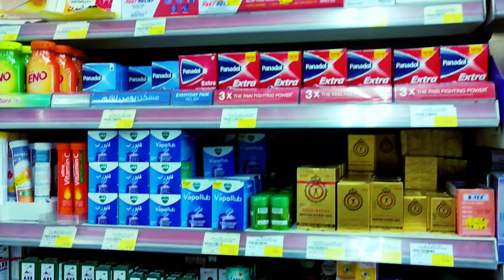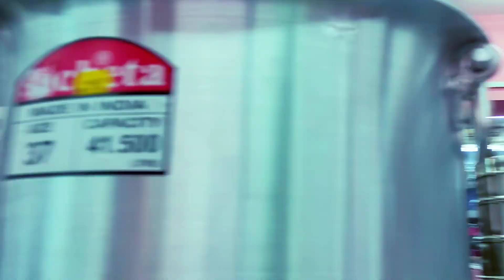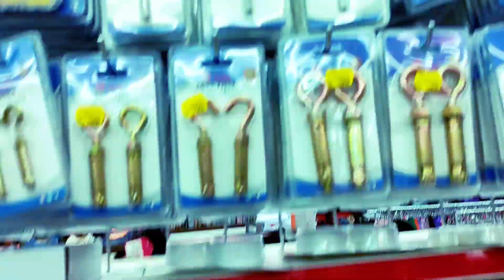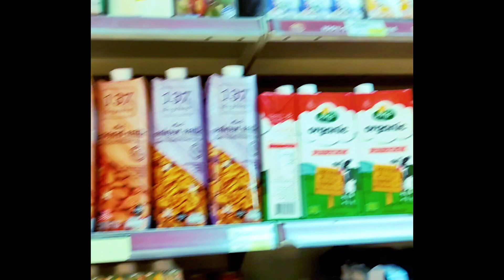QATAR ME घोड़ों 🐎 का ट्रैनिंग कैसे होते हैं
QATAR ME घोड़ों 🐎 का ट्रैनिंग कैसे होते हैं|QATAR ME घोड़ों 🐎 का ट्रैनिंग कैसे होते हैं|

Dosto main India Bihar se hun 💓
Aur main Doha Qatar me hun 💓
yahan kaam karta hun 😘 Aur Maine yahan vlog
channel khola h 💥is channel me Aap logon ko
Dekhne milega Life Style Vlog 🔥 Desi Vlog 💥 Yahan ka Gaon Dihat 🏞️ City 🏙️Mall 🏙️

thumbnail kaise banai
morning routines
morning routines
dallyvlogs
life style vlog
Indian village style vlog
study Vlog
study Vlog
YouTube par pahla Vlog
pahla Vlog kaise banai